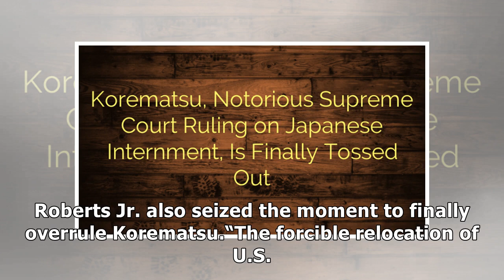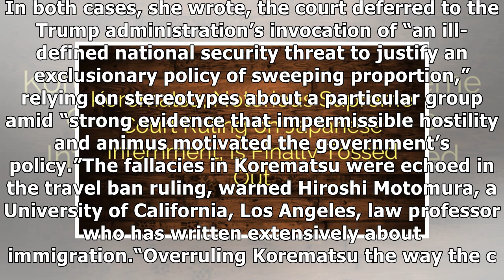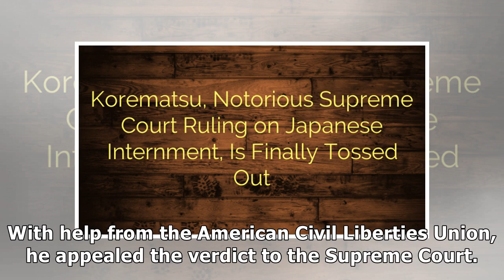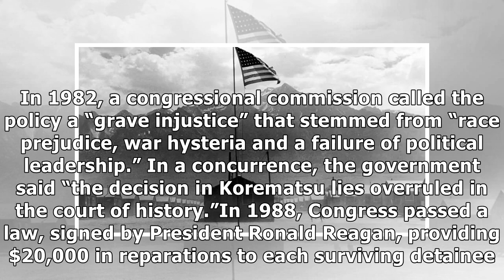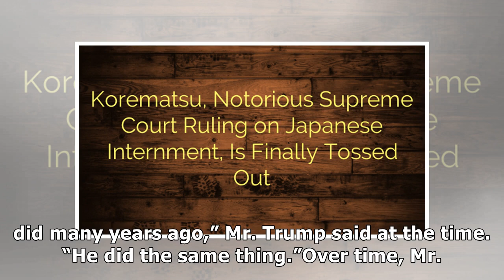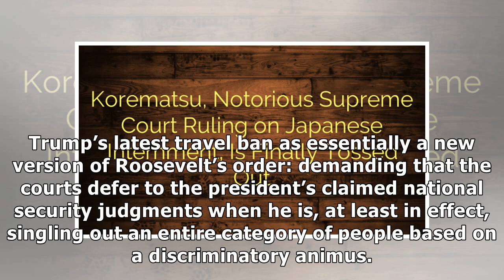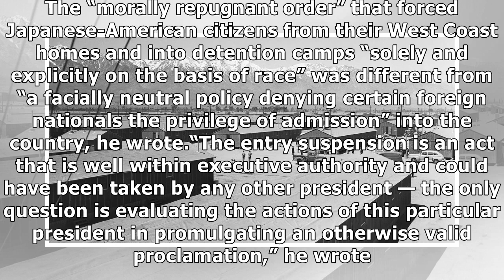✫Korematsu, Notorious Supreme Court Ruling on Japanese Internment, Is Finally Tossed Out